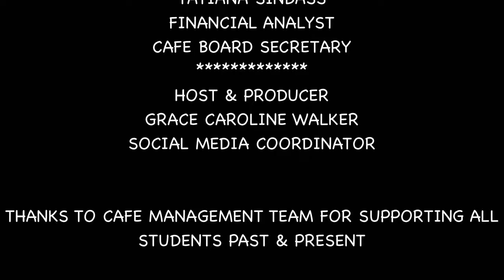TATIANA SINDASS From CAFE Student to CAFE Board Secretary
CAFE WHERE ARE THEY NOW SERIES   MEET ALUMNA TATIANA SINDASS
Tatiana Sindass began at CAFE  when her parents introduced her to the Cultural Academy for Excellence program.   Tatiana who describes herself as shy, found that CAFE exposed her to not just improved social engagement with friends and colleagues over the years, but she gained exposure and confidence to new horizons, in the field of Steelpan music, Art, Science, Technology, Engineering and Math offered in the CAFE curriculum
Tatiana enjoyed the exposure to global travels to perform with the Positive Vibrations Youth Steel Orchestra in Canada, in Trinidad and Tobago, and at many events and festivals in the Washington DC Metro Area and surrounding vicinities.
Tatiana not only outgrew, the shy girl, she became one of CAFE ambassadors during her undergrad studies at University of Maryland, by helping to recruit student volunteers to tutor at CAFE.
In her career field as a Financial Analyst, Tatiana is the epitome of poise and confidence and now, not just a past alum,  she proudly sits on the CAFE Board organization, as its current Secretary.

Music performed by Positive Vibrations Youth Steel Orchestra
Available for download